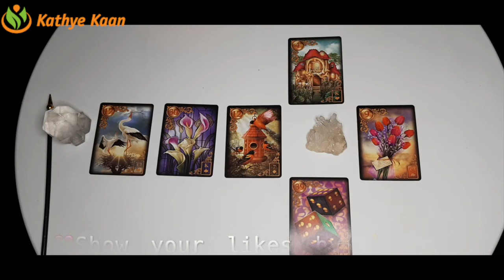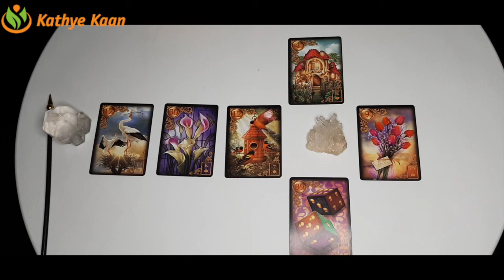LEO Bi MONTHLY BUSINESS CAREER FINANCE MONEY WEALTH ~ TAROT READING JANUARY 2021💫☸️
Thank you for returning! JANUARY 2021 LUCK 🍀🍀.  BiMonthly BUSINESS CAREER FINANCE WEALTH MONEY TAROT READING ☸️ JANUARY 2021 BUSINESS CAREER FINANCE WEALTH MONEY TAROT READING 🍀 💫MONTHLY HOROSCOPE

Kathye